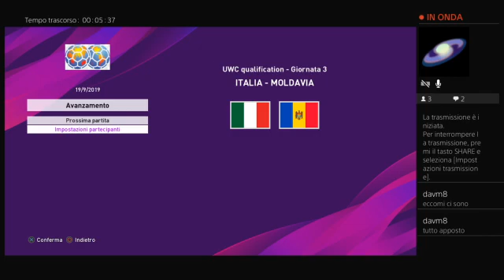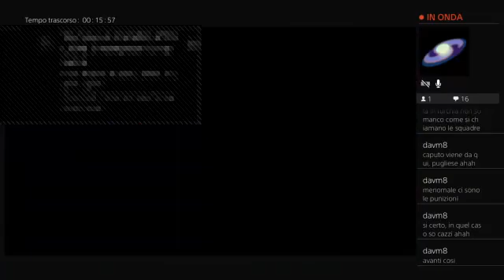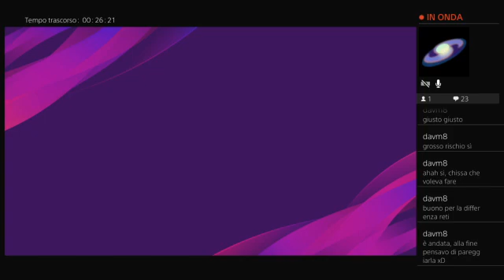UWC qualification---Group 3- matchday 3--- Italy vs Moldavia